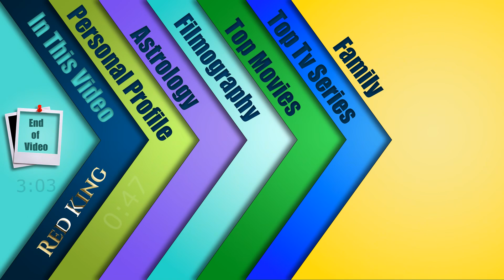Robin Hood's Beautiful Actress Eve Hewson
Eve Hewson intro
In this Video:
Eve Hewson's
Age
Special Sequence
Top Movies
TV series
Family
and ...

Upcoming :
Untitled Noah Baumbach Picture
Downforce

Some Movies:
Flora and Son (2023)
Tesla (2020)
Paper Year (2018)
Robin Hood (2018)
Papillon (2017)
Bridge of Spies (2015)
Enough Said (2013)
This Must Be the Place (2011)